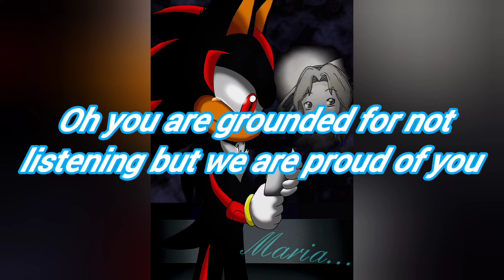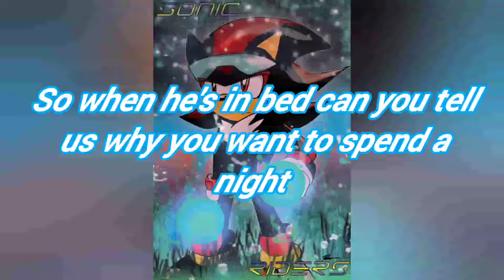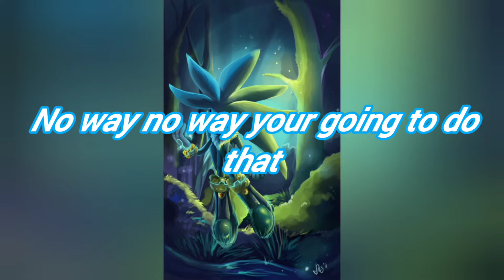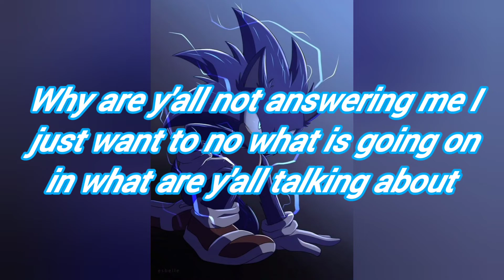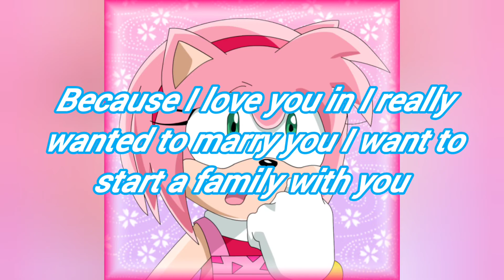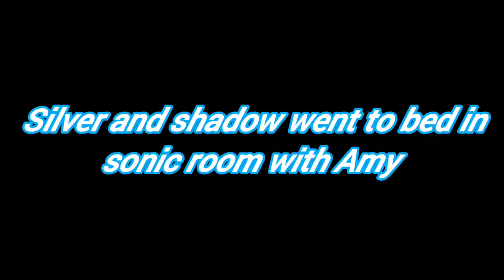sonic sonamy part EP story;7 the end enjoy